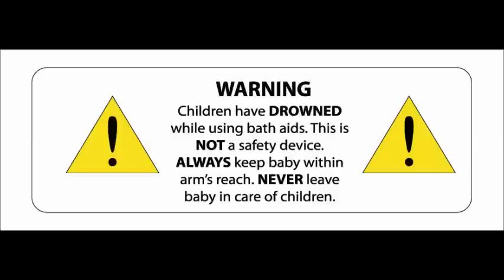How to bathe a newborn baby using Lumay Baby Bath Sponge Support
This is a short video of how to use Lumay Baby Sponge Support for Newborn.